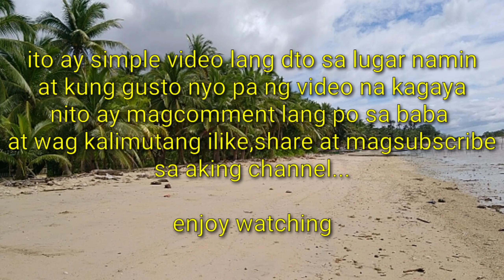MY HOMETOWN SPOT | BEAUTY OF NATURE | AGDANGAN QUEZON